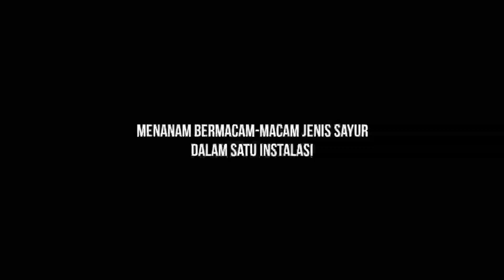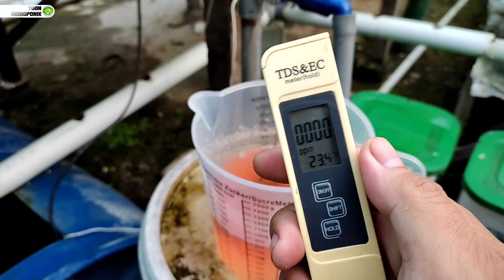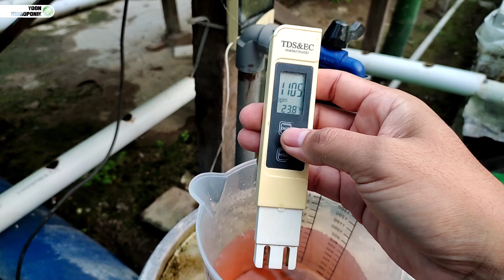Satu instalasi hidroponik digunakan untuk menanam banyak jenis sayuran daun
Ingin belajar dan memulai berhidroponik? Tidak usah mengeluarkan biaya banyak untuk membuat banyak instalasi. Gunakan saja satu instalasi untuk menenam beberapa jenis tanaman sebagai bahan untuk belajar.
hempz hydroponic bronzer,
how to grow hydroponic hemp,
indoor hydroponic hemp flower,
how to grow weeds from seeds hydroponic system,
hydroponic hemp production,
hydroponic cbd flower for sale,
hydroponic industrial hemp,
hydroponic hemp for sale,
hydroponic cbd hemp,
hydroponic growing boxes,
hydroponic hemp growing,
hemp hydroponic systems,
hydroponic hemp seed,
hemp felt hydroponic growing pads,
hydroponic hemp plant,
hydroponic hemp,
gardyn,
hydroponic hemp flower for sale,
idoo hydroponic,
hydroponic culture technique,
hydroponic nutrient chart for vegetables,
hydroponic gardening indoors,
hydroponic cbd,
how to start hydroponic farming,
hydroponic surfskate,